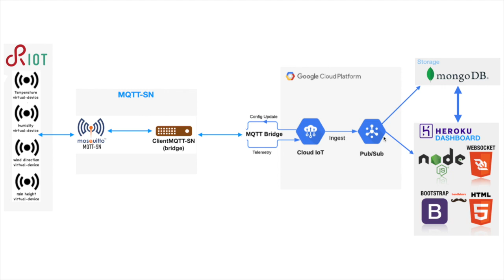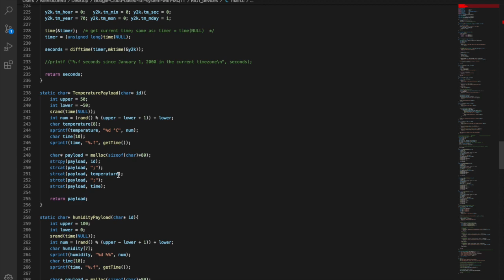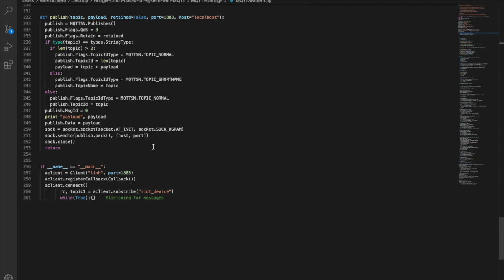Google Cloud-based IoT system with RIOT-OS and MQTT-SN - [TUTORIAL 2]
This is a project made for the Assignment2 of Internet of Things class at the Sapienza University of Rome.
In this assignment, I've created a cloud-based IoT system that collects information from a set of virtual environmental sensors based in RIOT-OS using MQTT-SN and MQTT protocols.

MQTT-SN is managed using Mosquitto RSMB while MQTT with the cloud-based backend of Google IoT Core.

Technology used: Python, C, RIOT-OS, MQTT, MQTT-SN, Node.js, WebSockets, MongoDB, JQuery, Bootstrap CSS and Handlebars.